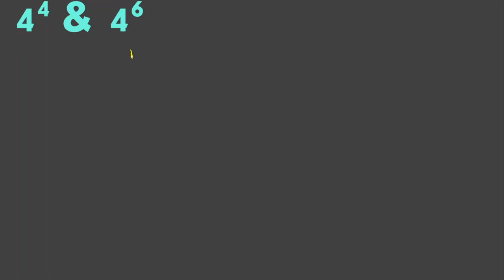NTS competitive exams- Tricky average Question-NTS Gat general tricky average question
In this video, we are going to do one tricky average question that appears often in nts gat general test and other competitive exams